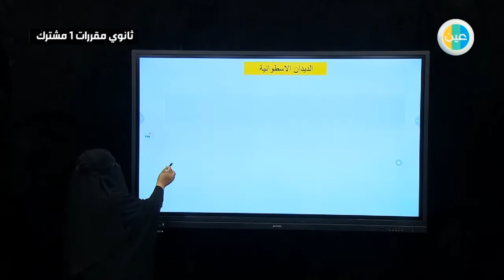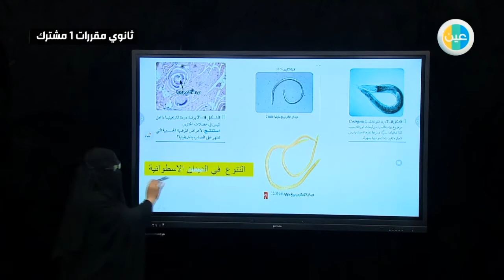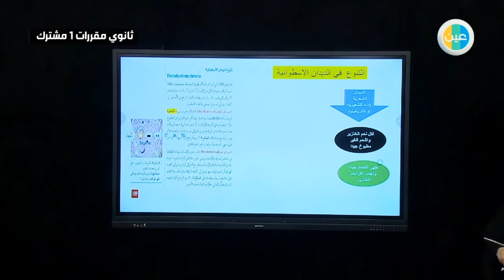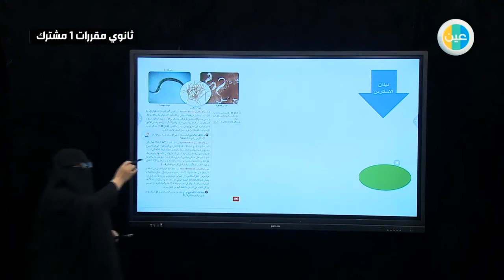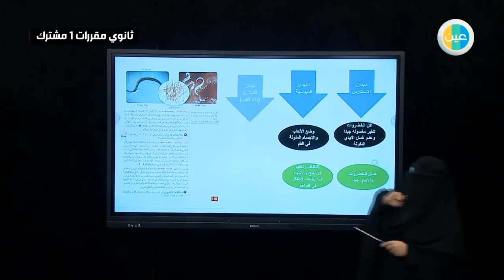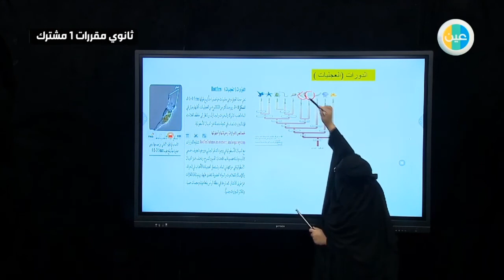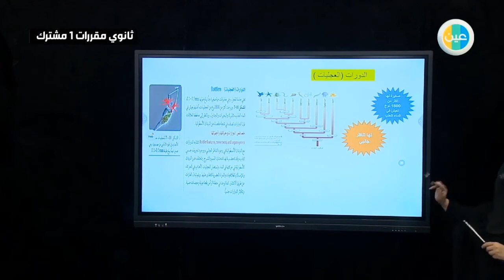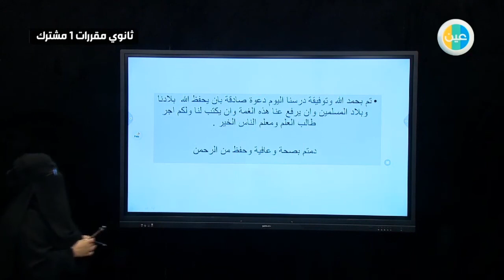دروس عين تنوع الديدان الأسطوانية احياء1 ثانوي مقررات - مشترك ١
شرح عبر دروس عين من مادة احياء1لصف الثانوي للفصل الدراسي الثاني لدرس (تنوع الديدان الأسطوانية) مقررات - مشترك ١